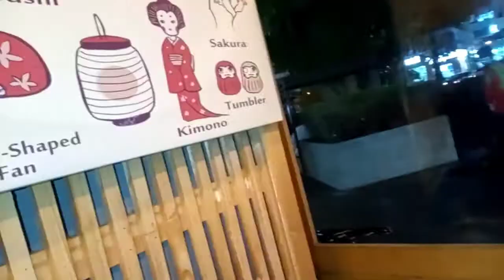A MUKBANG AT JAPANESE RESTAURANT WITH MY CO VLOGGER...!!!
A TREAT OF MY CO VLOGGER TINDERONG AKLANON. !!!